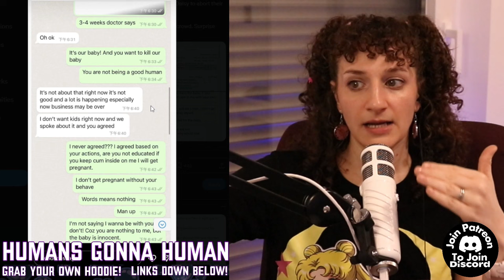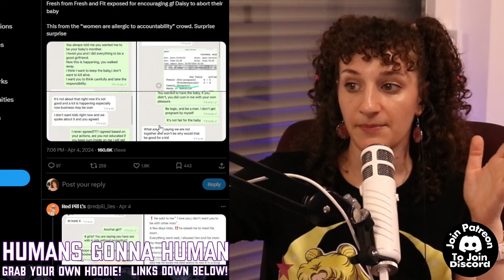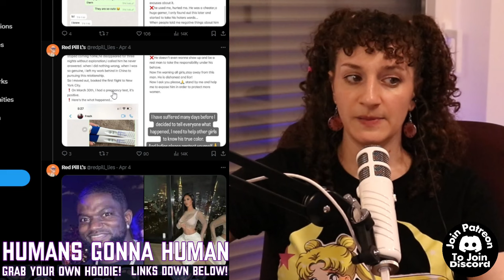Fresh & Fit's Host "Fresh" Exposed After Asking His Girlfriend Allegedly To Get An Ab*rtion!